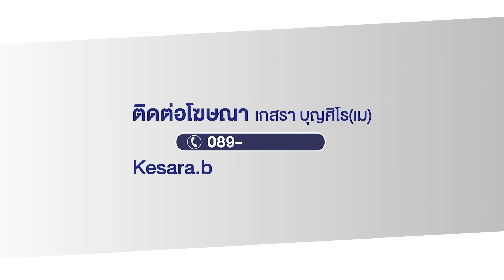จบด้วยดี! ลูกหนี้นักธุรกิจยอมจ่าย 5 หมื่น l ตลาดข่าว - ข่าวเช้าเวิร์คพอยท์ l 9 ม.ค.67